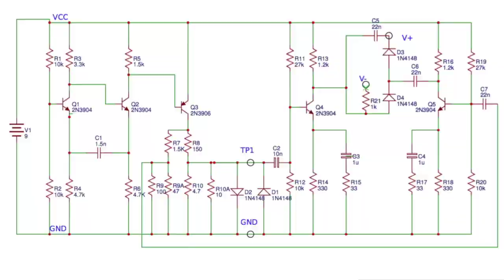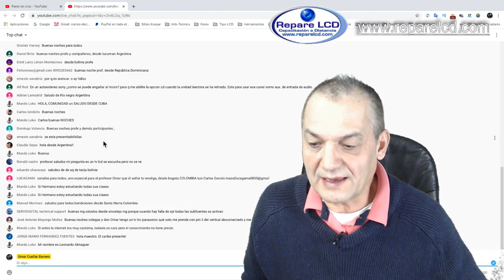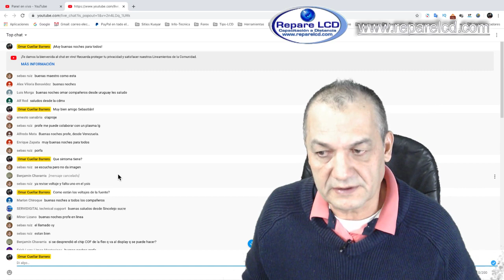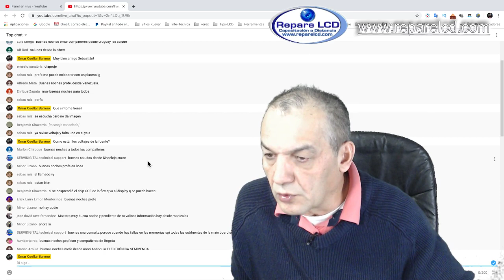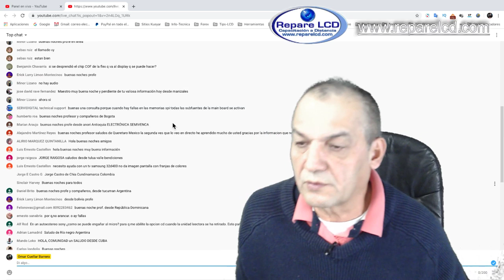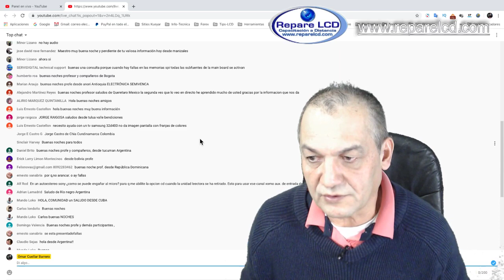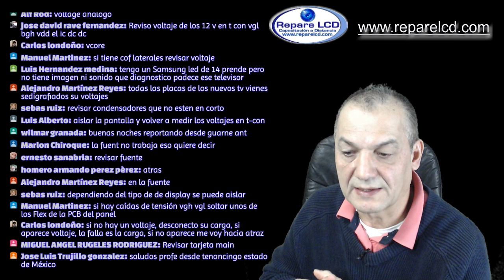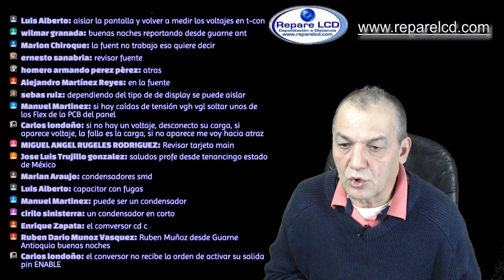【Desde casa】✅ 【PREGUNTA en VIVO a OMAR CUELLAR】sobre métodos de diagnostico ➡️ Episodio Nº19✨